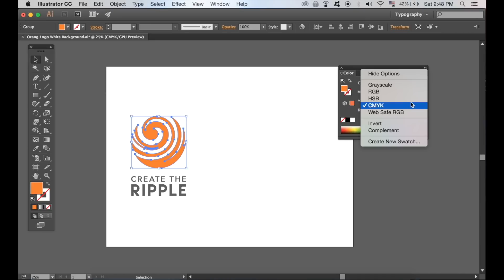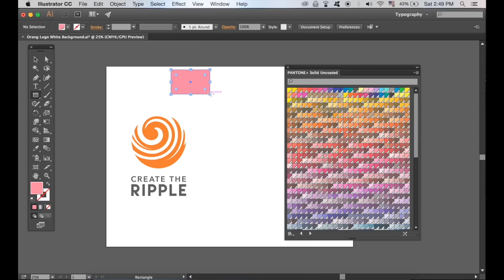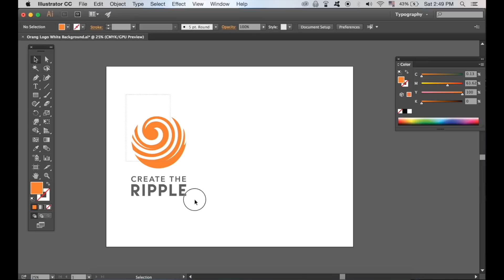How To Convert Your LOGO To PANTONE (Illustrator Tutorial)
Today a very brief and almost kind of reuplaod Illustrator tutorial, where I show you how to convert your logo design to pantone. Pantone is a colour mode that some clients will request, and so you should know how to convert your logo designs to pantone.
Like I said I am on vacation so this is a re-upload of sorts, but I know many of my viewers have not seen this video. So I do hope that todays pantone tutorial is beneficial to you, and that you know can design in pantone, and also convert your logos to pantone also.

MUSIC